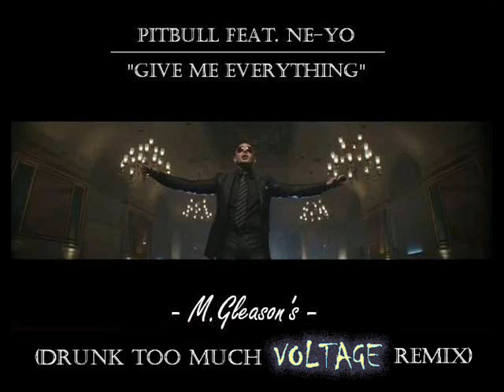Pitbull Neyo - Give Me Everything (Drunk Too Much Voltage MGRemix)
***New Versions Update!!!***
Please check out my All New Original Parody Version "Feed Me Everythng! [The Buffet Song]"

Liking my "Drinkin Lil More" mix a lil too much, I decided to take it one step further and put a 'spin' on things...and came up with this beauty. Just had to share it with the world as well. Hope you enjoy!

Main Title Image designed by M.Gleason

Thanks for listening! -M.